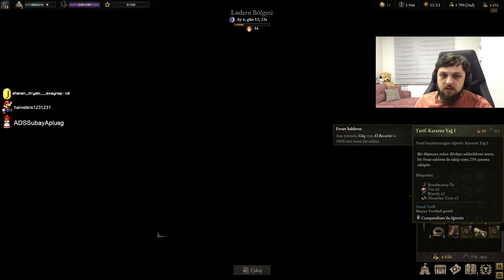Mezar Yağmacılarında Bugün | Wartales Türkçe 63. Bölüm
Daha iyi bir hayat için yola çıkan şanssız arkadaşların macerası sizlerle. Wartales twitch yayın videoları.
Pazartesi, Çarşamba, Cuma canlı canlı adresindeyiz!